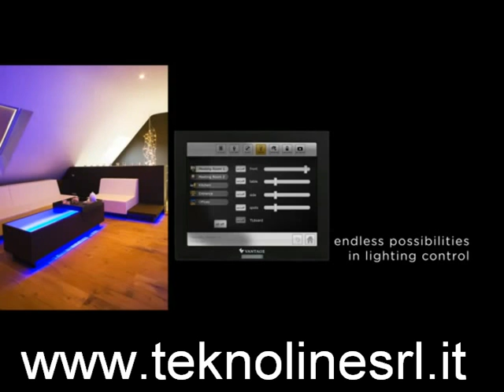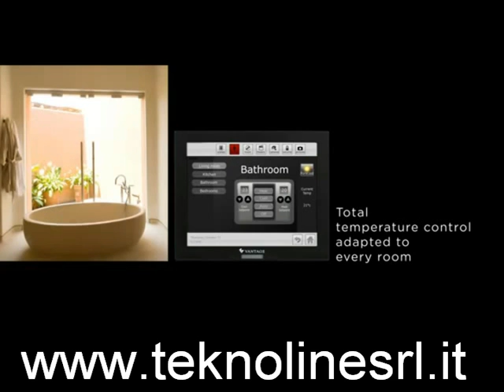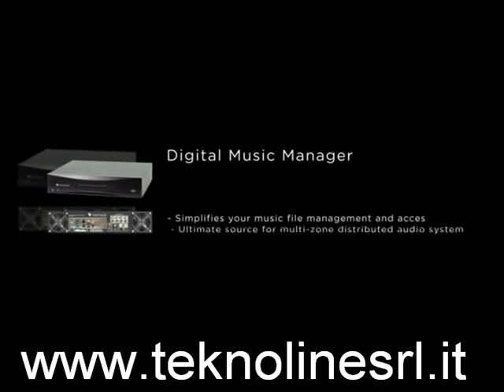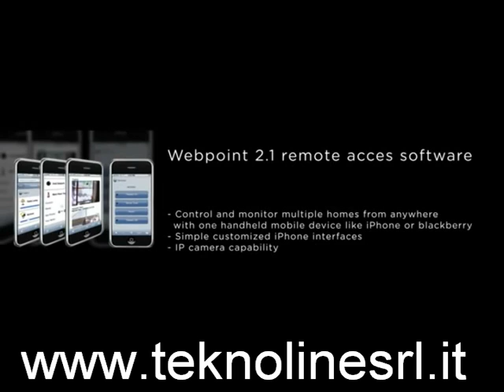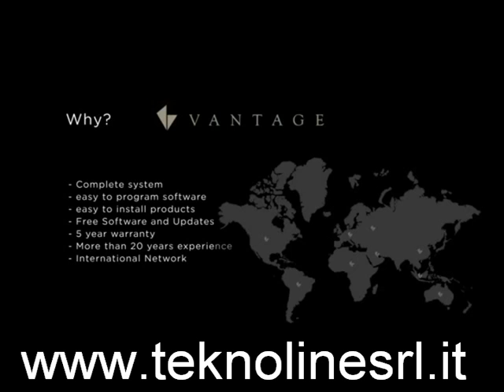la casa del futuro.mpg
Ecco come sarà la vostra casa del futuro